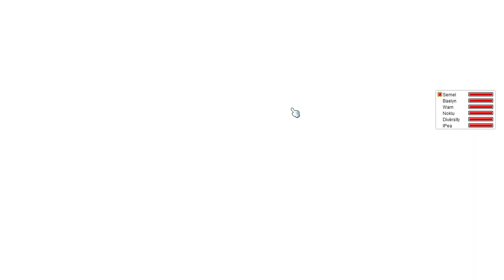MapleStory🍁 — Hulk Smash!? NANI!? #2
Trying out new audio adjustments for you headphone users! I apologize for not being attentive previously.

I hope to improve my content production!